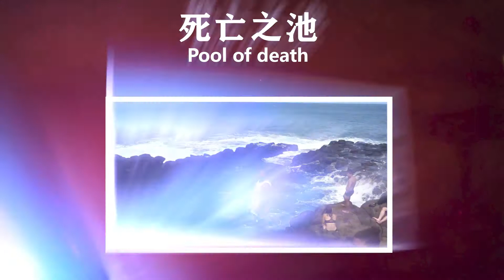5个奇特的游泳地点，水上乐园中突然出现大浪，数十人被冲上岸？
5个奇特的游泳地点，水上乐园中突然出现大浪，数十人被冲上岸？